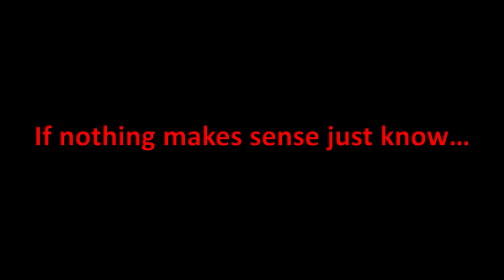INSANE VIEWS FROM THIS IN HOME LIFT!